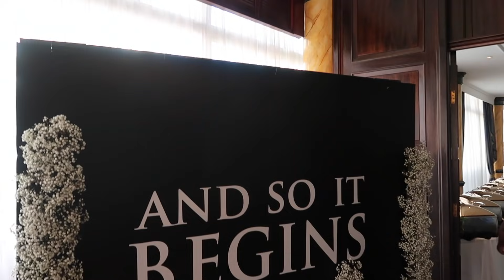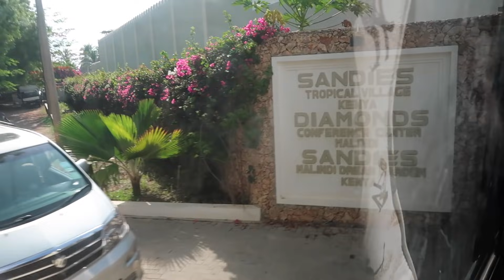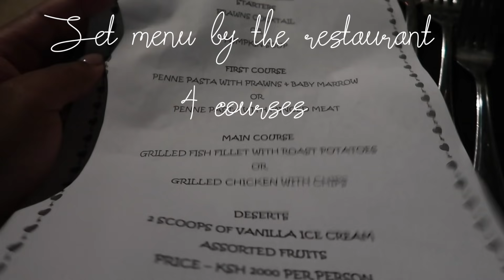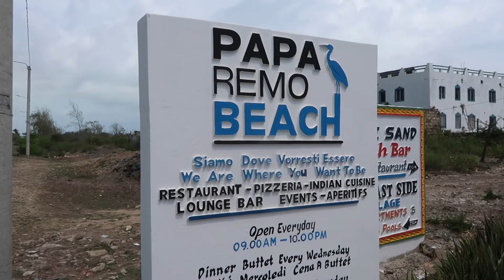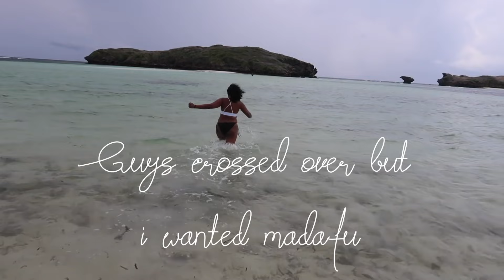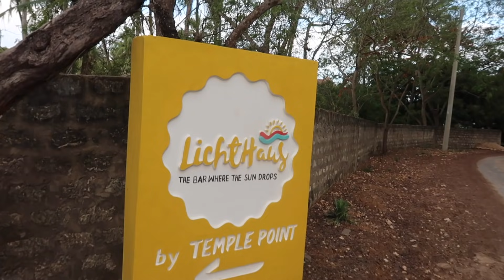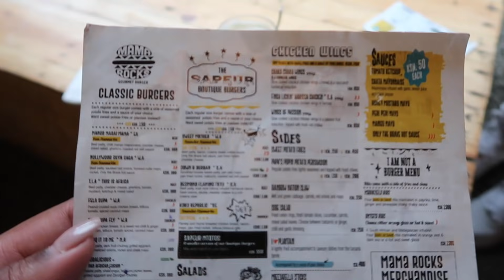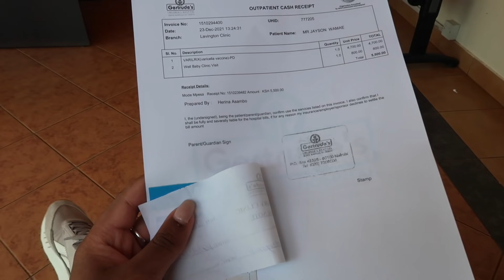Goodbye 2021! First time in malindi, more weddings, popping champagne | Jaytakeapic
Can't believe it! The year is done.
lol LONGEST OVERDUE VLOG! Hope you guys enjoy! Show it all the love! New video up next week.